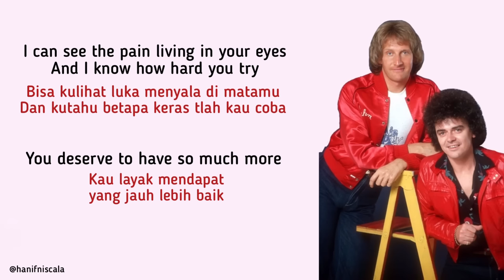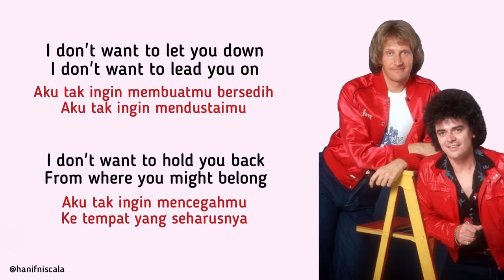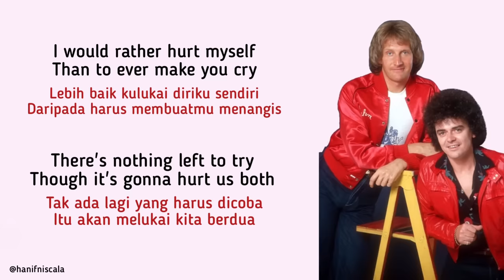Air Supply - Goodbye | Lirik Terjemahan